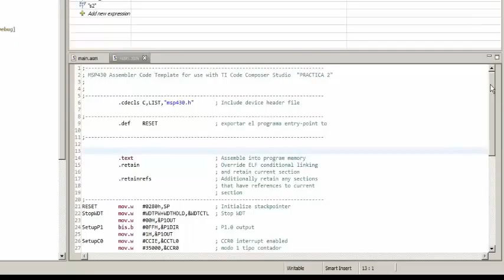Pract2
S6A Lenguaje de Interfaz (Utilizando el Timer)